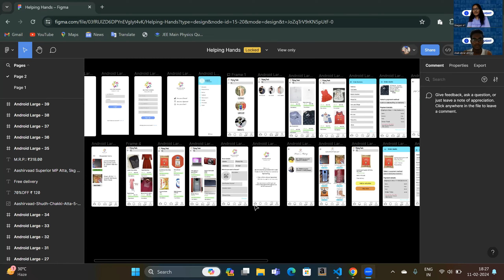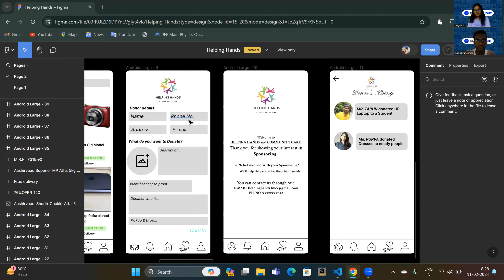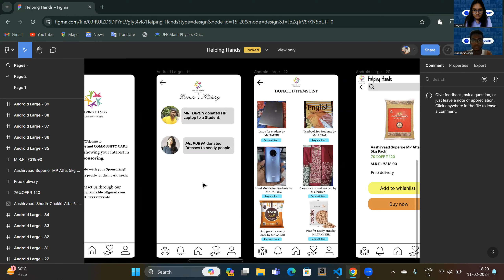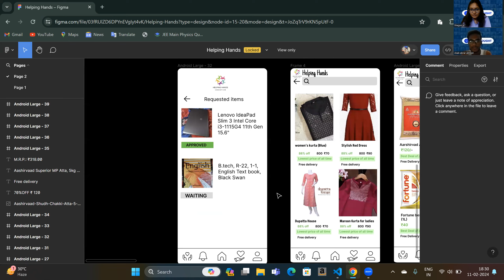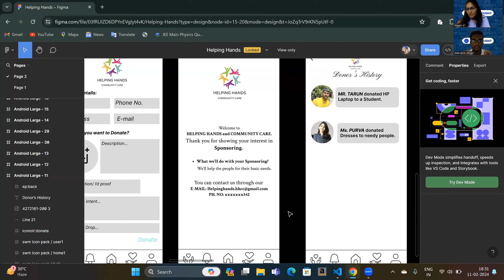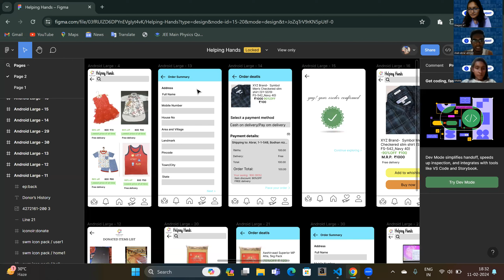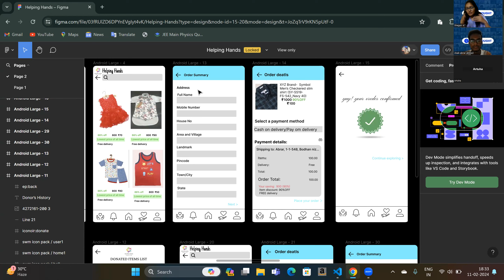Student Project of the Day | Helping Hands (Part 1)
Meet Abrar, a first year B.Tech student at St. Mary's Engineering College, who has developed an entire full stack application in 3 months !
How did he come up with the problem statement? How did he design the MVP.